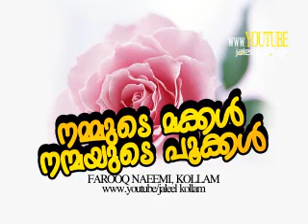Islamic Speech in Malayalam│നമ്മുടെ മക്കള്‍│Farooq Naeemi new speech 2015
About J Media
J Media Is YouTube Channels Introduced Islamic Devotional Talk In Malayalam Language . . In This Channel There Are Many Facilities For Clearing Doubts About Islam. In This Channels There Is A Special Talk In Islamic History . We Hope That This Channels Will Be Extremely Helpful For All Who Know Malayalam Language Including Women And Children.